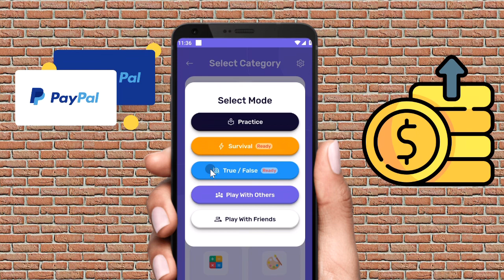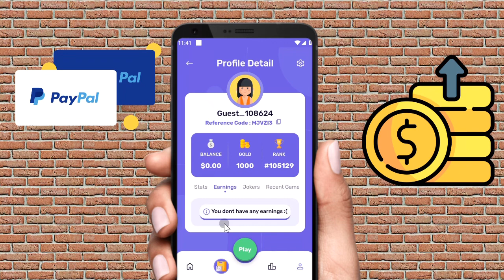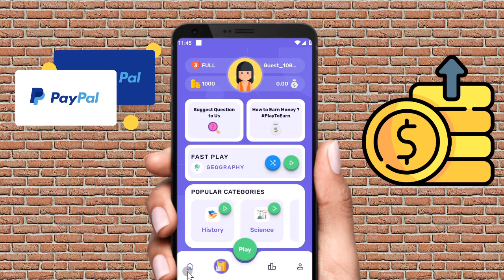Castiga bani online pe telefon in paypal raspunzi la intrebari si faci bani !!! 🚀🤑